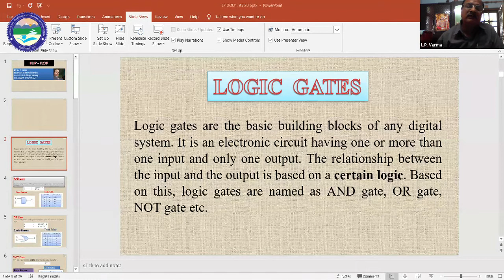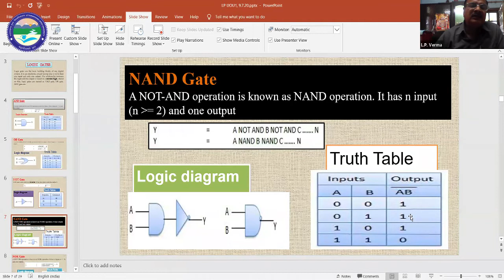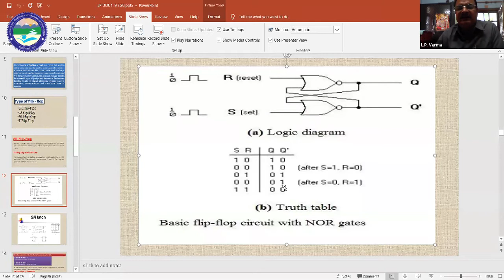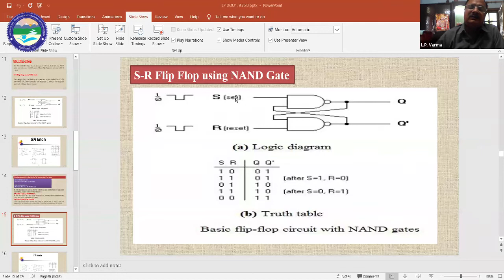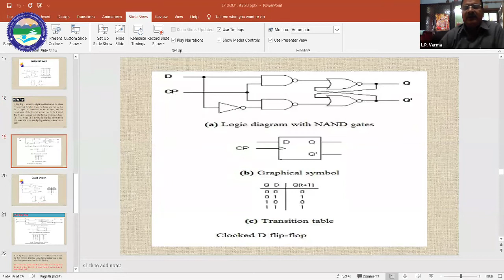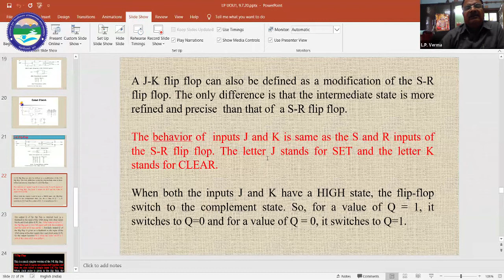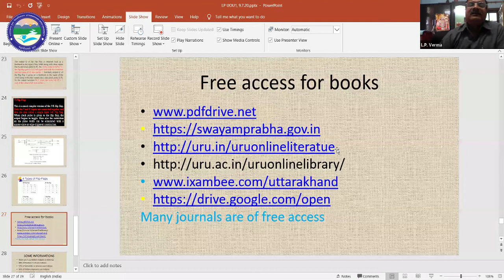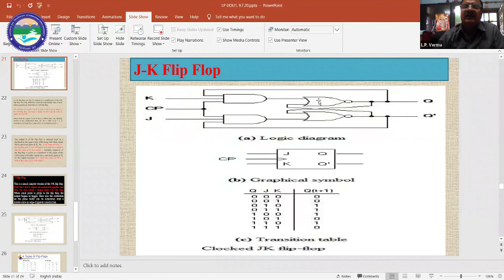FLIP FLOP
By: Dr. L.P Verma